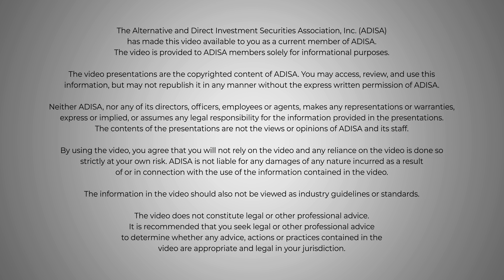ADISA Video: The New 1031 Best Practices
The DI Wire’s publisher, Damon Elder, interviewed Greg Mausz, chief operating officer and senior managing director at Skyway Capital Markets., to discuss the Alternative & Direct Investment Securities Association’s newly published manual that’s designed to highlight certain best practices related to Delaware statutory trusts, the preferred structure used to facilitate securitized 1031 exchanges, A Guide to DST 1031 Best Practices (2022).

The DI Wire is the definitive news source for the non-traded alternative investment industry. Providing comprehensive, unbiased coverage of the entire industry – REITs, BDCs, interval funds, closed end funds, DSTs, 1031s, opportunity zone funds and the full range of other private placement offerings.